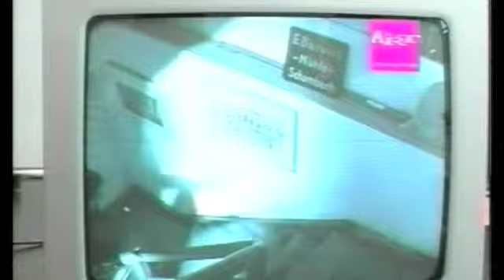Arthuro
Ein nicht ganz ernst gemeinter Film über die Arbeitsbedingungen bei der Unternehmensberatung Klip